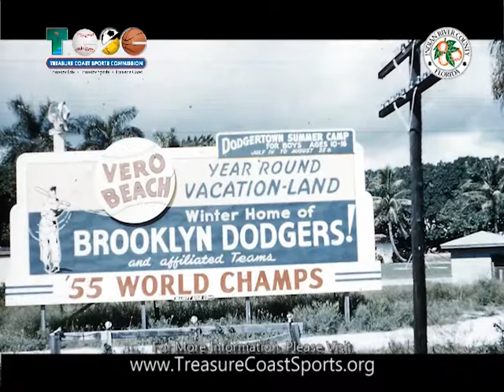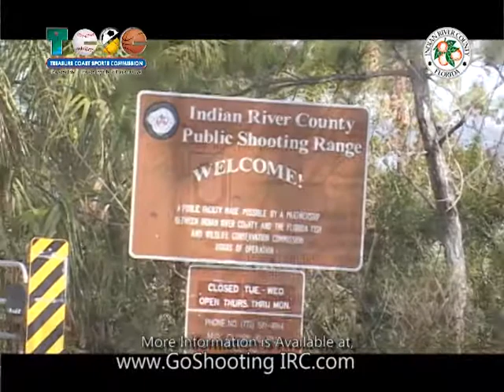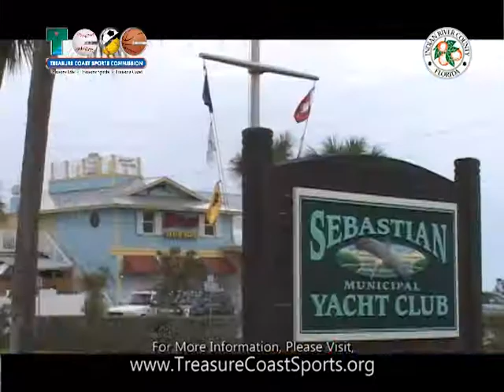IRC Overview w Range 1013